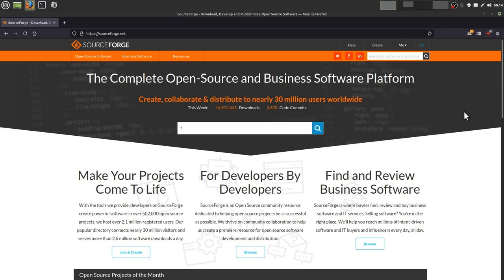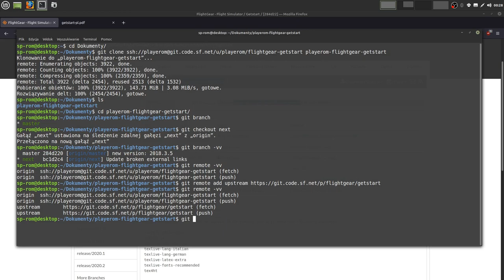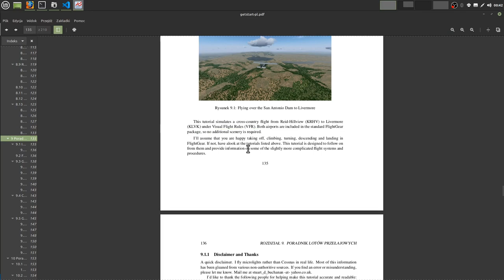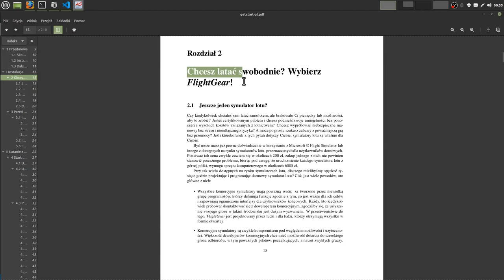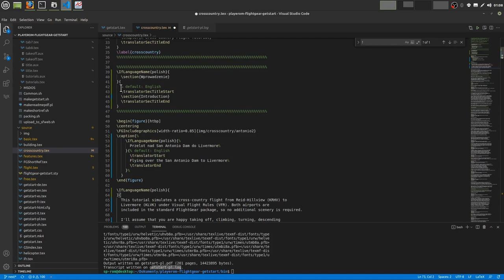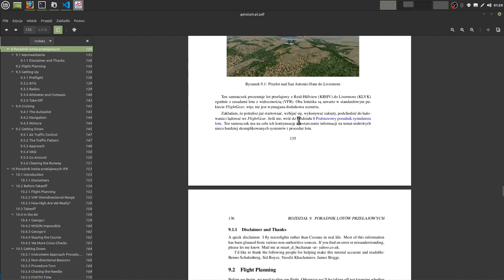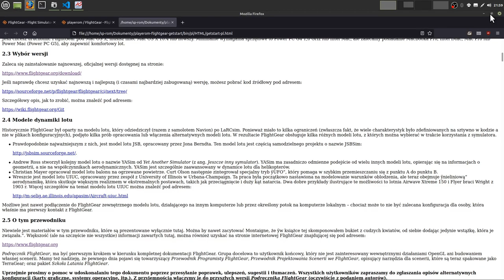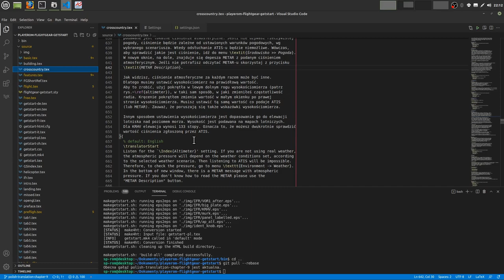FlightGear Dev #2 | Podręcznik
W tym odcinku zobaczymy jak tłumaczyć i pracować z oficjalnym podręcznikiem - FlightGear Manual.